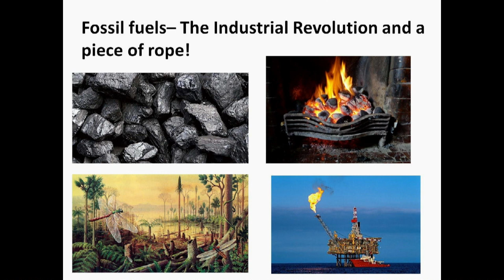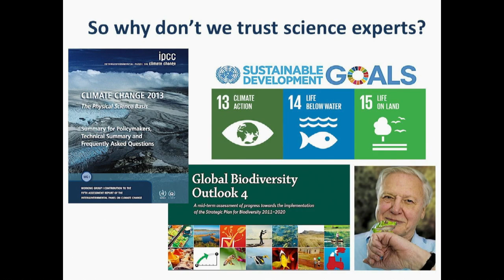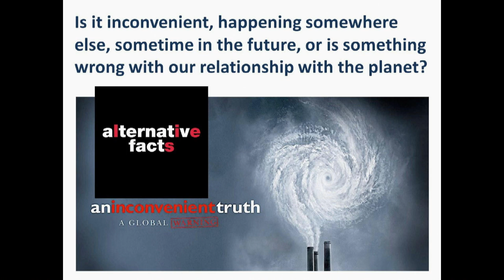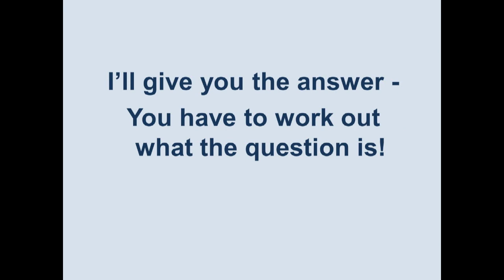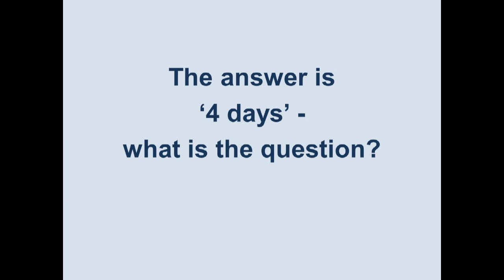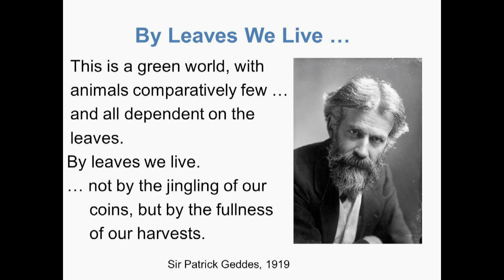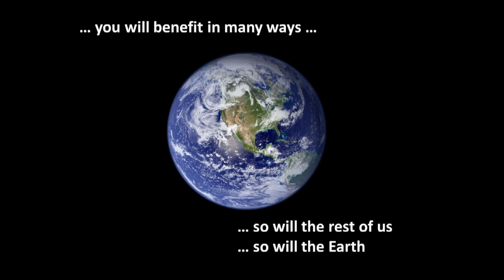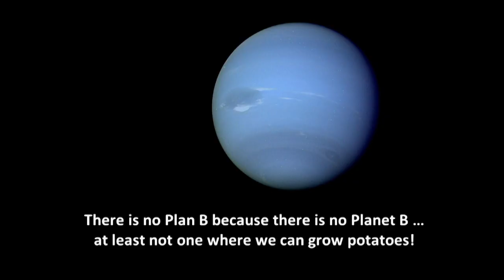Global Intimacy: Learning to Love Your Planet | Peter Higgins | TEDxUniversityofEdinburgh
Addressing the biggest issue that has ever faced our species is a daunting prospect.  When so many headlines seem to announce dangerous climate change, widespread biodiversity loss, and the impacts on our future and that of other species, it is easy to feel helpless and overwhelmed. As an advisor on environmental sustainability education to the Scottish Government, the UK Commission for UNESCO and other UK, European and international agencies, Peter Higgins knows the importance of taking positive steps towards sustainable futures, and the significance of developing an intimate relationship with our planet.